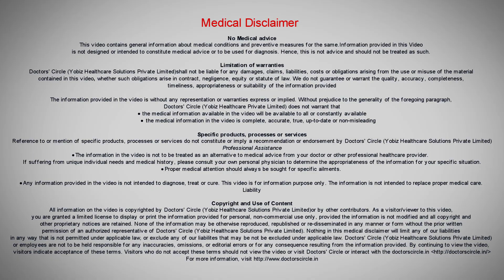Why do children get earaches? - Dr. Satish Babu K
Ear pain in children is a very common symptom specially for children below 3 years. Most common cause for this is infection usually situated in the nose i.e. common cold or sore throat which will spread into the ear. Then once it spreads that causes a lot of pain. Typically a sleeping child wakes up with a lot of one sided or both sided ear pain for about half an hour or 45 minutes there is going to be lot of pain and the baby is crying and then if you give some pain killers like paracetamol the pain reduces and the baby goes to sleep again. It can come repeatedly for the next few days as far as the cold or sore throat is there. It can also be associated with fever. In rare case the infection that has spread to the ear can cause some pus formation behind the ear drum and it can break the ear drum and come out. It can be pus or blood stained discharge or sometimes just watery discharge. Once the discharge comes the pain subsides and the baby is alright. If the cold continues to be there then the discharge will persist for a longer time. So this has to be treated properly. The other common causes could be local injury either by nails or while cleaning or by ear buds when you are trying to clean and the babies have a habit of inserting whatever they find into their nose or ears that they can injure themselves. Foreign body like insects can cause a tremendous ear pain. Besides that the least common would be teething pain that is there for the molar and premolar teeth. It can be referred to the ear and actually feel like the ear is hurting. So look for the cause and treat accordingly. Most of these causes will not respond to your ear drops or application of oil in the ear. So always take advice from ENT doctor or paediatrician whenever there is ear pain in children.